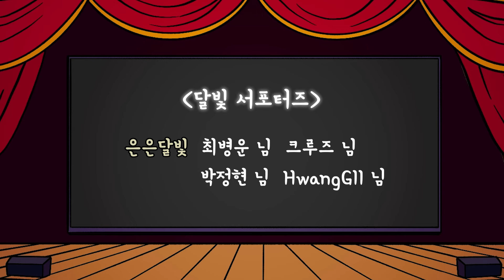#164 청년이 노인에게 업어달라 했더니 ( 백발 노인에게 자신을 업어서 개울을 건너달라 한 선비의 최후 ) 민담, 설화, 지혜이야기, 옛날이야기, 달빛 이야기 극장, 인기동화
옛날 어느 한가로운 개울에 한 백발 노인이 낚시를 하고 있었어요.
그 때 어느 선비가 그에게 다가와 부탁을 하였지요.
바로 자신을 업어서 개울을 건너달라는 것이었어요.

백발 노인은 잠시 생각하다 흔쾌히 그러겠노라 했지요.
그는 신을 벗고 바지를 걷어올려 선비를 업고 개울을 건넜어요.
다 건넌 후 그는 선비에게 이 일을 절대 함구할 것을 당부하는데요.

백발 노인은 누구이며 선비는 누구였을까요?
둘에게는 앞으로 어떤 일이 생기게 될까요?

최병운 님, 크루즈 님, 박정현 님, HwangGII 님
달빛 가족되어 뱃지달고 후원하기❤️

🌙 업로드 요일 및 시간
달빛 이야기: 월, 목요일 21:00
달빛 삼국지: 매달 1,3째주 수요일 21:00
달빛 신화: 매달 2,4째주 수요일 21:00